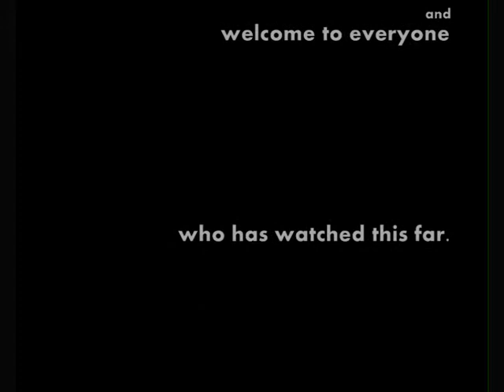Really Something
A song written about my "Bowley" ukulele. However, I decided to alter the lyric very slightly to make it about some fictitious (honestly!) ukulele playing female. I don't know which version shows me up in the worst light - sad geek who writes love songs to his uke or obsessive ukulele lady stalker.

C                                              E7
My friends all told me that you were a mess
F                                                             G7             G7+
The things you say, the way you look, the - way you dress
C                                                 E7
They tried to warn me 'bout the things you do
F                                                     Fm
The kind of things you really didn't ought to do - they said
C                                  A7
"She's really something, she's really something
D7                   G7             C        G+
    She's really something, yeah!"

Then when I saw you, you were centre stage
And if it was an act you didn't act your age
You sang and played your uke and I had an inkling
A small idea but it had got me round to thinking

CHORUS
C                                   E7
You're really something, you're really something
F                                   G7        G7+
You're really something  I could live with
C                                    A7
     You're really something good

You laughed and said I was a lousy singer
When I complained you just gave me your middle finger
I wanted more from you and you just loved it
I put you on a pedestal - you rose above it.  You said
"I'm really something, I'm really something
I'm really something, yeah!"

F m                                                     C
Tell me that you'll meet me and you'll say you're willing
Fm                                               C
Tell me that you're gonna toe the line
Fm                                               C
Somehow I can't see you taking second billing
A7                    D7                   G7 G+
I'll just have to tell you all the time

CHORUS

So tell me now and please don't make me wonder
How did you cast the spell that you have put me under?
What recipe? What potion or incantation?
What the hell has brought on my infatuation?
You're really something, yeah!

CHORUS